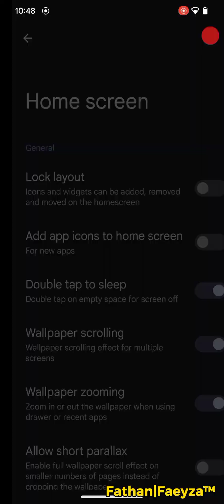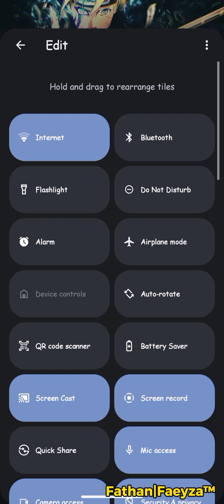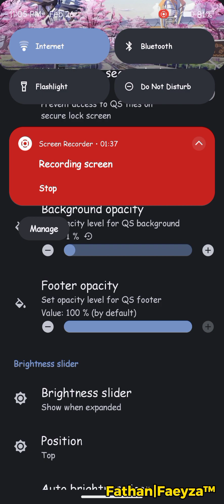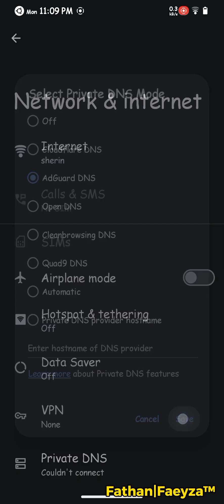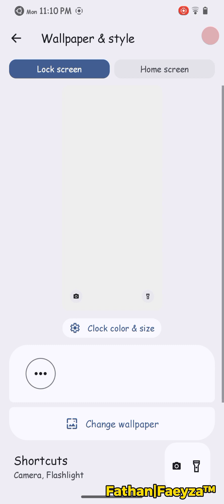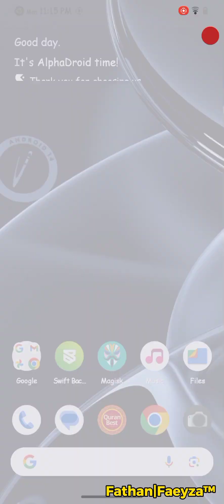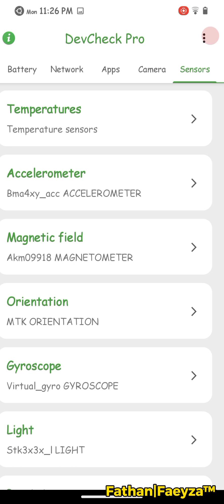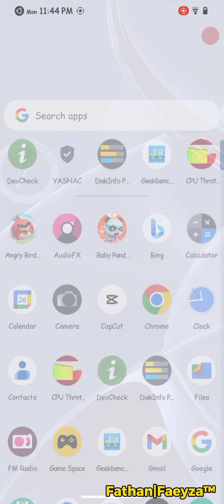Review Update Custom ROM AlphaDroid 2.0 Android 14 | Build for Redmi 9 & Poco M2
Alphadroid 2.0 - UNOFFICIAL | Android 14
Updated: 23/02/2024'

Changelog:
• R_Vendor
• Initial build

Notes:
• Clean Flash
• Recommended firmware is V12.5.6 For lancelot

Credits:
surblazer and bengris for DT

By  @romanxwalker
Join @sharereviewcustomromR9
Follow @kafaproject17